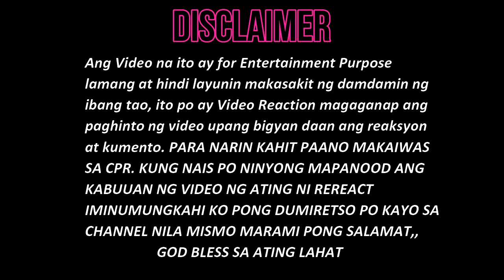FRANZ Rhythm | THE BOXER cover